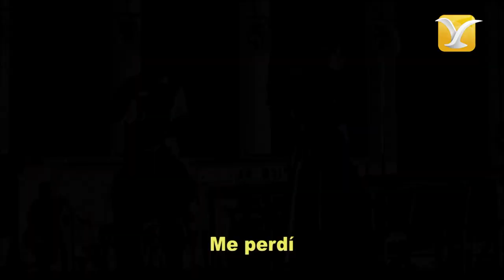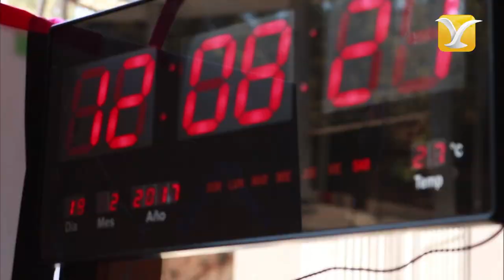Competencia internacional - Lunes 20 - Festival de Viña del Mar 2017 1080p